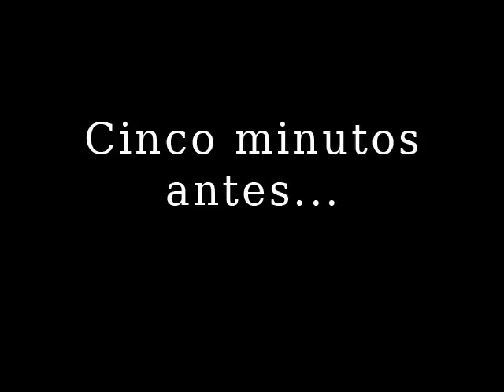Justicia Circular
De Juan Irache i Carles Trujillo, amb Carles Trujillo. Gràcies al Miquel i la Belén.
Finalista MovilFilmFest2007.
Guanyador MovieMobile 2007